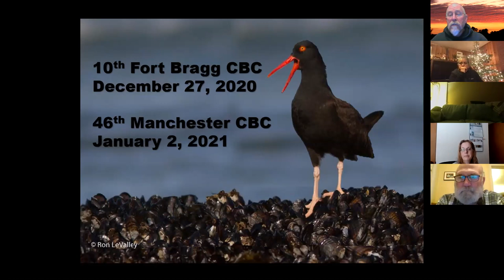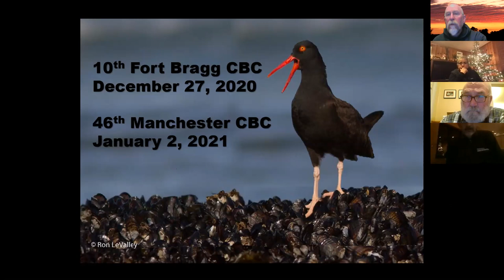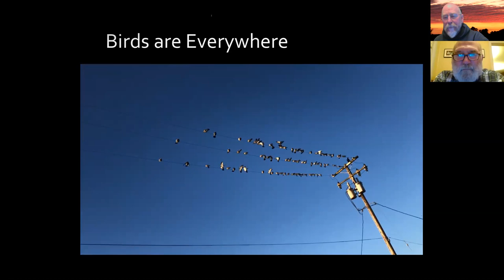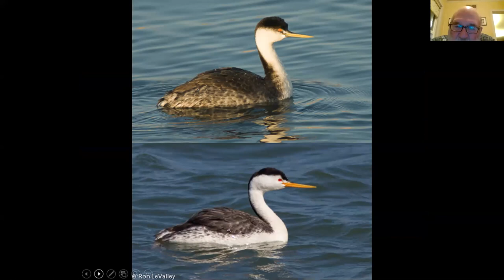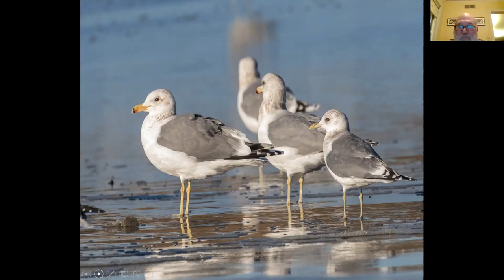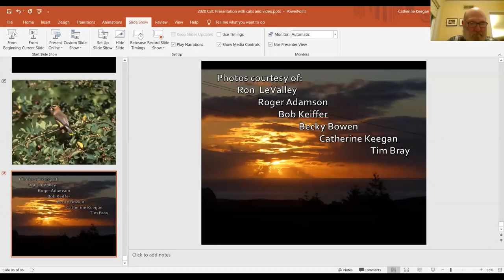Winter Birding on the Mendocino Coast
A short introduction about the two Christmas Bird Counts on the Mendocino coast, followed by a long presentation on some of the many winter birds we expect or hope to find.
The birds begin at 8:21 and here are some markers if you are looking for specific kinds of birds:
Sparrows 11:10
Finches 18:27
Mockingbird, Cowbird, Blackbirds 32:03
Geese 38:43
Warblers 40:15
Chickadee, Vireo, Kinglets, Nuthatches, Creeper, and Varied Thrush 46:32
Woodpeckers 56:35
Raptors 1:00:06
Open-country songbirds: Meadowlark, Say's Phoebe, Bluebird, Pipit: 1:12:20
Wrens 1:17:13
Egrets 1:20:40
Freshwater waterfowl (Mergansers, Ducks, Grebe) 1:21:41
Snipe & Rails 1:29:38
Cormorants 1:33:11
Sea-ducks (Scoters etc) 1:42:51
Grebes: 1:50:20
Loons 1:57:34
Gulls 2:01:18
Flycatchers & Waxwings: 2:09:26